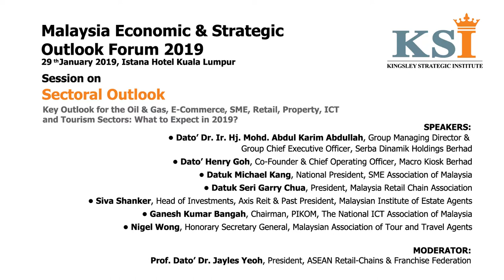MESOF 2019 Session 4: Sectoral Outlook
Recordings for session on the Sectoral Outlook during the Malaysia Economic and Strategic Outlook Forum 2019 on 29th January 2019 at Istana Hotel Kuala Lumpur.

Speakers:
- Dato’ Dr. Ir. Hj. Mohd. Abdul Karim Abdullah, Group Managing Director / Group Chief Executive Officer, Serba Dinamik Holdings Berhad
- Dato’ Henry Goh, Sector: Co-Founder & Chief Operating Officer, Macro Kiosk Berhad
- Datuk Michael Kang, National President, SME Association of Malaysia
- Datuk Seri Garry Chua, President, Malaysia Retail Chain Association
- Siva Shanker, Head of Investments, Axis Reit & Past President,
Malaysian Institute of Estate Agents
- Ganesh Kumar Bangah, Chairman, PIKOM, The National ICT Association of Malaysia
- Nigel Wong, Honorary Secretary General, Malaysian Association of Tour and Travel Agents

Moderator:
Prof. Dato’ Dr. Jayles Yeoh, President, ASEAN Retail-Chains & Franchise Federation